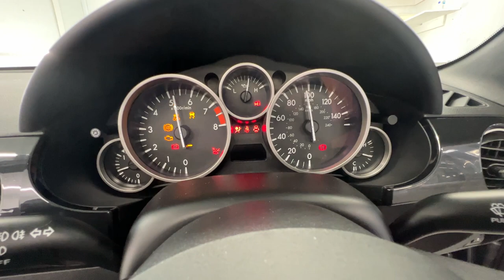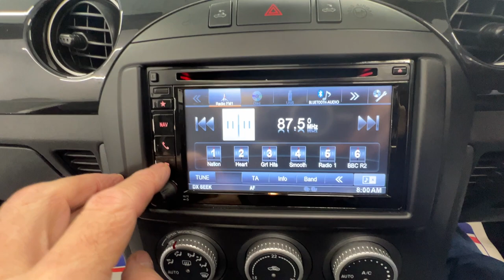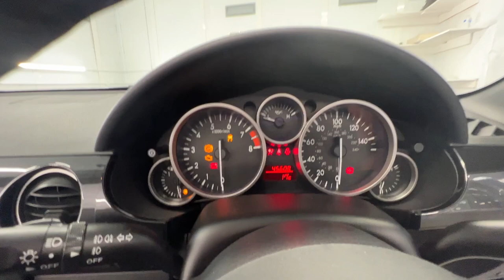Country Car Barford Warwickshire Mazda MX5 for sale